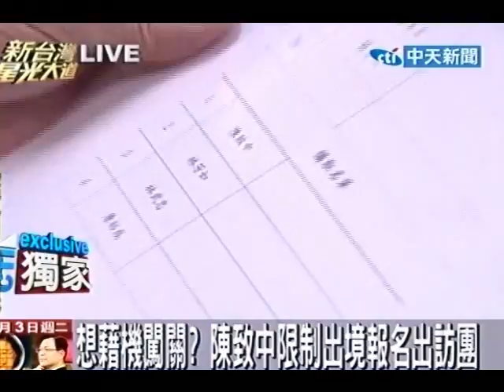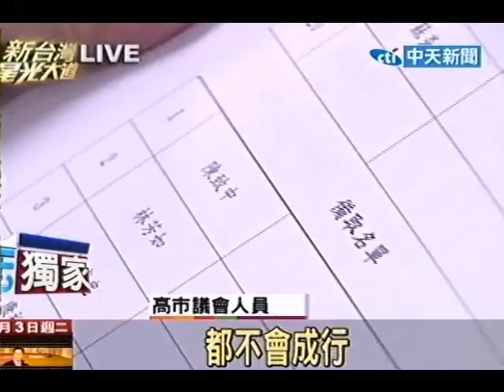新台灣星光大道》 兩度報名參訪團 陳致中想闖關混出國？(3)